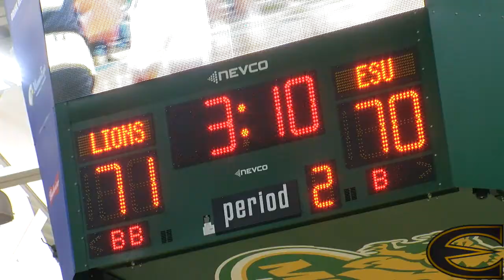Emporia State drops tough road contest at Missouri Southern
Emporia State Men's Basketball dropped a tough road contest on Saturday to Missouri Southern, 80-77. Coach Craig Doty says he's proud of the way his team battled and that it's about taking the positives from this game. They will be back in action on Thursday, January 31st at home in White Auditorium.